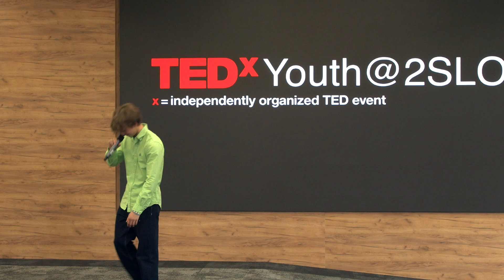How to stop being afraid of failure | Mikołaj Makosz | TEDxYouth@2SLO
Many of us have been faced with the dilemma of whether taking a risk is worth the potential failure. Oftentimes, people believe that the true value of life is determined by the level of security in their current situation. However, I argue against this belief. In my forthcoming speech, I will delve into the story of my own failures and how they paved the way for unexpected success. By sharing my experiences, I aim to demonstrate how adopting a proper mindset when approaching risky decisions can lead to a path of success that you may. have never even imagined.  Hello, I'm Mikołaj Makosz, a 2slo IB student who has a deep passion for football. As a child, I had a dream of becoming a professional football player, but I quickly realized that I was not naturally gifted in the sport.
Despite this setback, I refused to let go of my love for football. Instead, I took the initiative to create a community of like-minded individuals who shared my passion for the sport.
Through my journey, I have learned that mistakes can be valuable experiences that help you learn and grow. Every setback can present an opportunity for improvement, and I want to share this belief with you. This talk was given at a TEDx event using the TED conference format but independently organized by a local community.